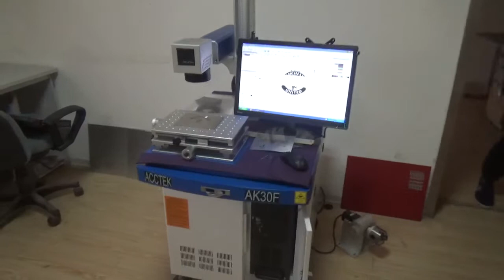Acctek AK30F fiber laser marking machine 30W test2 for Bangladesh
Fiber power : 30W
Laser type :fiber laser ,can work with both metal and non-metal material ,fast in speed .